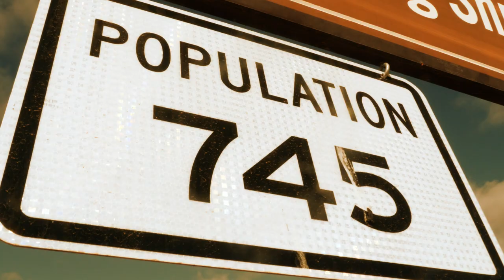Big Desert small town - Davinci Resolve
So I decided to exorcise my desire to understand Davinci Resolve by using some pretty jaded footage and applying extreme grades to them.
Apart from having it constantly crash (must work out why) it is a joy to work with.
Footage from iPhone and Panasonic GH4